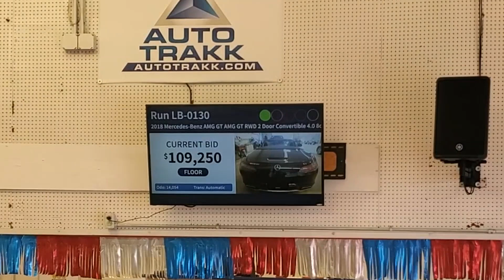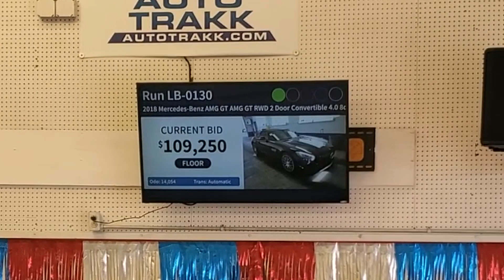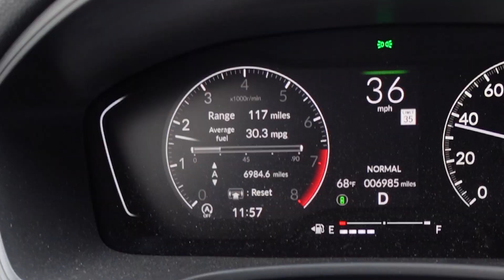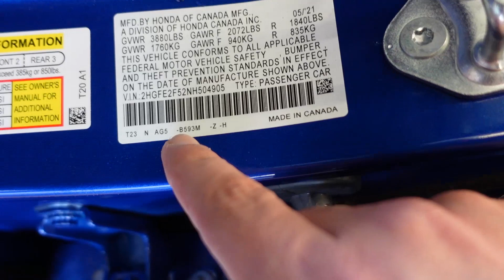Your questions about the 2022 11th gen Honda Civic are answered! Giveaway has ended!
Just like the title say's, I'm giving away a set of DRL's for the 11th Gen Civic because I'm stupid. And, because I like giving back to all of you for all your support. Thank you to all who participated. Winner will be announced in the coming weeks. You asked a lot of questions; I give you answers. I asked you in the community tab if you had any questions about the 11th Gen Civic or personal questions for me. You didn't disappoint. There are almost way too many to put into one video, I'm sorry if I missed yours. Thank you for all the comments, I greatly appreciate it! Yofer lip finally gets fixed. All links for all my mods are in the description. You know what to do if you enjoyed!

                                                               My Build

                                                  2022 Honda Civic Sport

Yofer front lip

Yofer side skirts

Fog lights://

Jets Vinyl

Daytime running lights

Ebay front lip:
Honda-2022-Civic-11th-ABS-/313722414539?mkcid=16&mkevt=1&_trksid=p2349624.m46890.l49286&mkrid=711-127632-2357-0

Trunk Spoiler

Roof Spoiler

Interior center console tray:
for Honda Civic Accessories 2022...

Interior upper console tray:

Universal side skirts

Rear fog light LED Sequential lights

Rear Vent loevers/covers

Mud flaps/Splash guards

Rear skirt extensions: